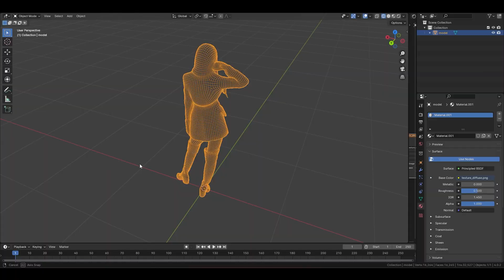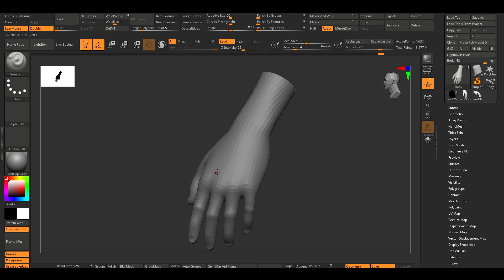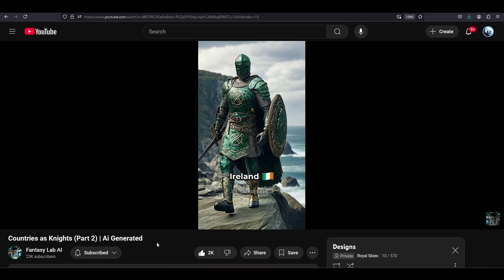The Easiest "Topology Fix" (Trick)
If you're ever in a hurry to fix trash topology that you have received, here's an easy way to bypass it -
If you wanna support my mission to save new Game-Devs valuable time learning this stuff, please consider joining the Support Squad below!
If you ever need 3D assets, you can find her on my ArtStation Store:
If you're interested in commissioning my 3D services, All business inquiries can be sent to " " - I offer hard-surface texturing, and topology clean-up; average prices run between $200-$400 per model depending on complexity; the commission process can be found